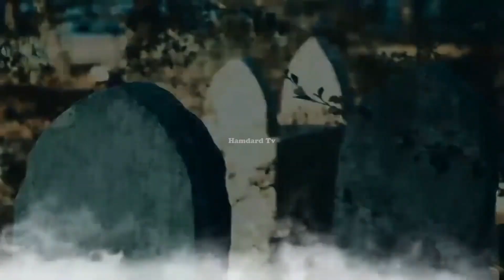Firon ki Bandi Mashata ka Qisa | Firaun ki beti aur khadima ka qissa | islamic stories | Hamdard Tv